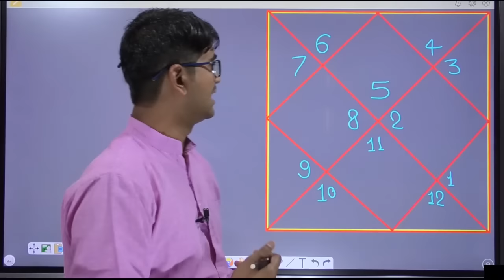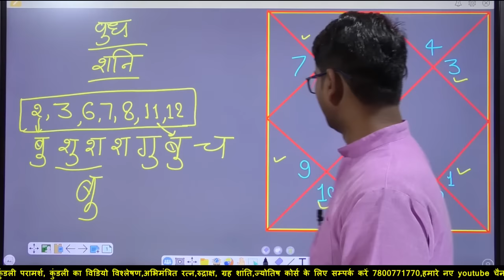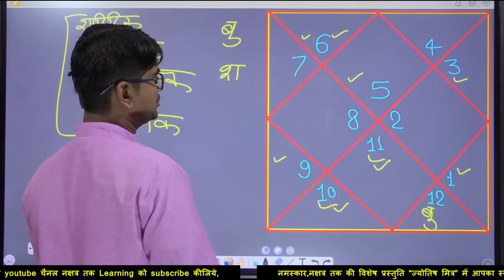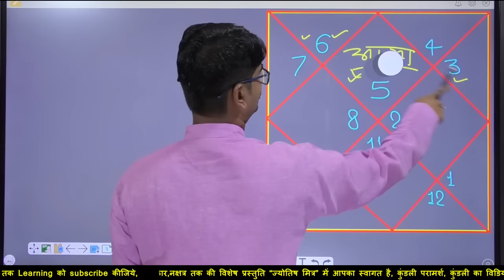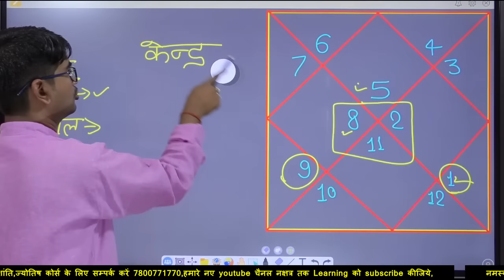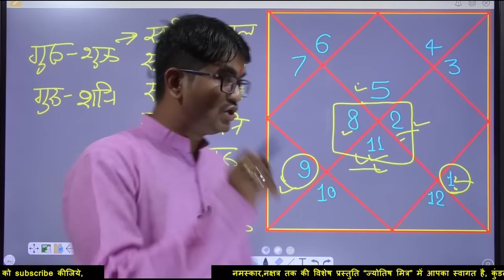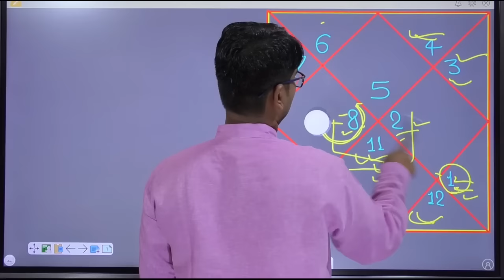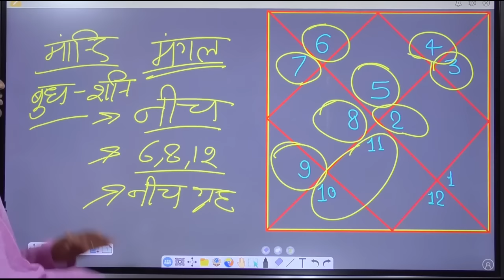सिंह लग्न वालो की कुंडली का पूरा हाल,कारक मारक राजयोग रत्न,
Our services:-
        Rs- 7500.
 Digital astrology course fee 11000

jyotish shastra,
jyotish gyan,
jyotish vidya,
jyotish astrology,
aaj ka jyotish,
jyotish darpan,
jyotish disha,
jyotish darshan,
dharma jyotish,
jyotish episode
नक्षत्र तक,नक्षत्रतक,nakshtra tak,learnastrologyonline,jyotish,kundali gyan,horoscopeanalyisis,सिंह लग्न वालो की कुंडली का पूरा हाल,कारक मारक राजयोग रत्न,सिंहलग्न,LEO,singh lagna,singhrashi,सिंह लग्न के जातक का भविष्य